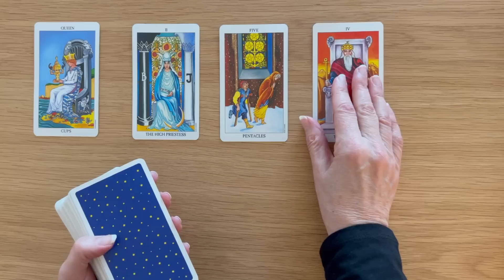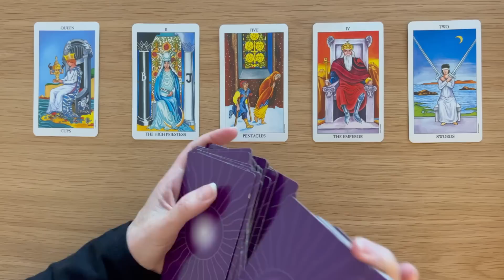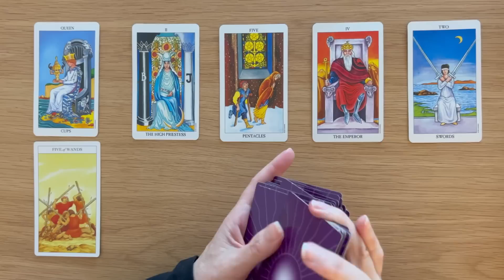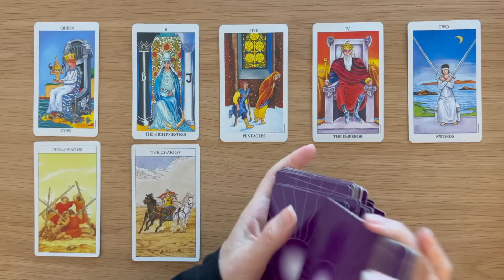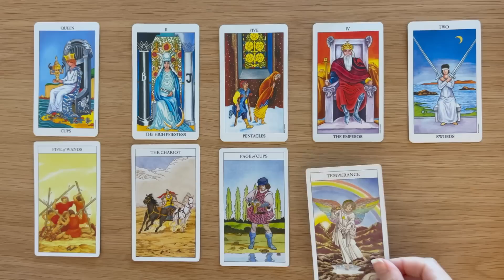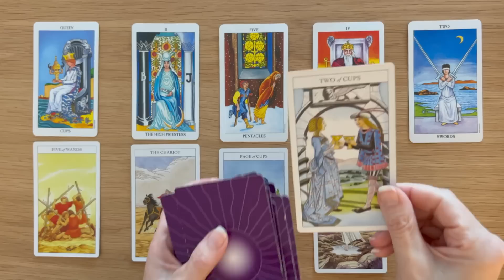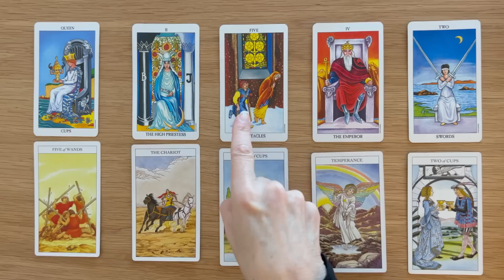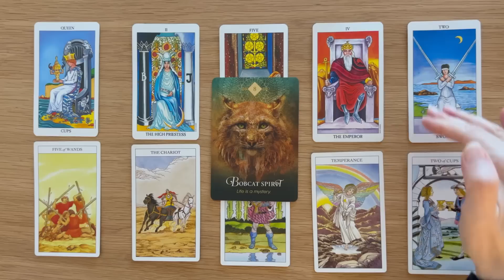Virgo: Prepare For The Good Times To ROLL IN! 💙 August 21st - 28th WEEKLY TAROT READING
Welcome, to your Virgo weekly tarot reading for August 21st - 28th. This Tarot and Oracle Card Reading is all about the potential energies coming in for you this week. I will look at the tarot and oracle cards to see the possibilities.

PLEASE NOTE THERE ARE SCAMMERS AROUND OFFERING PRIVATE READINGS USING MY NAME. I DO NOT OFFER PRIVATE READINGS. I WILL NEVER ASK YOU FOR MONEY. PLEASE DO NOT GIVE SCAMMERS YOUR TIME OR MONEY. TAKE CARE MY DEAR VIRGO!

Take what resonates in this Virgo Tarot Reading and leave the rest. Remember nothing can replace your own inner intuition and wisdom. This is just my intuitive interpretation of the cards.